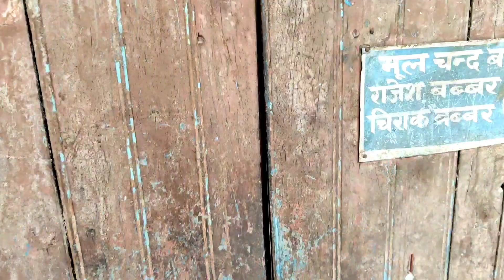Going to karnal massi house ☺️|karnal vlog #1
channel manager detail

Name- Aryan arora

channel team detail :-

Name - Kartik Arora

So guys plzzz hit like button ✅